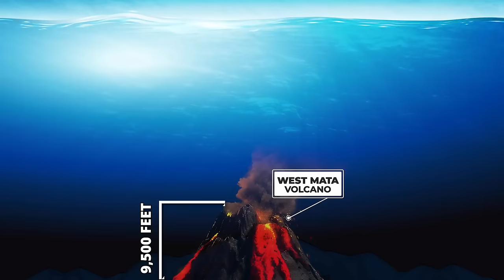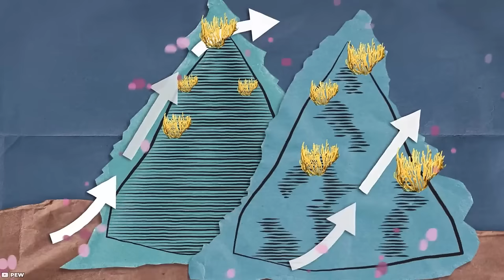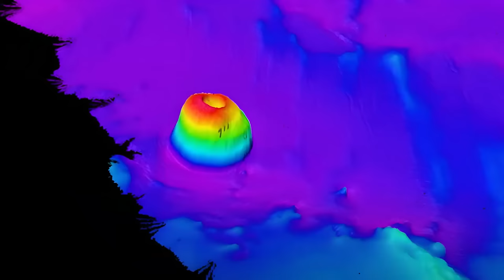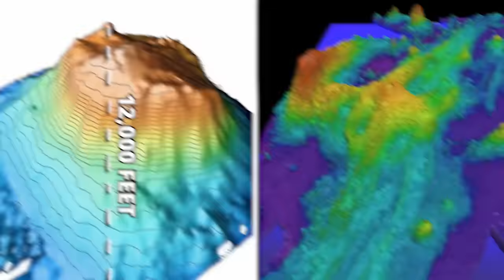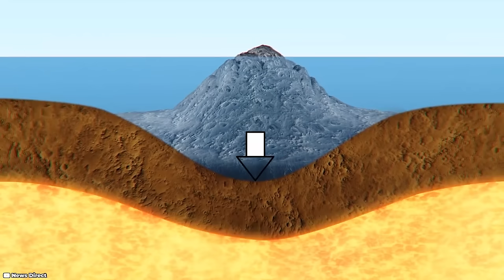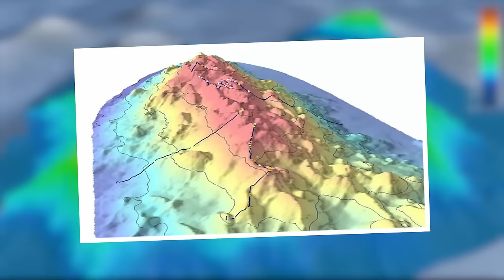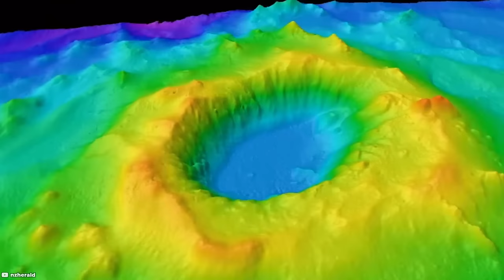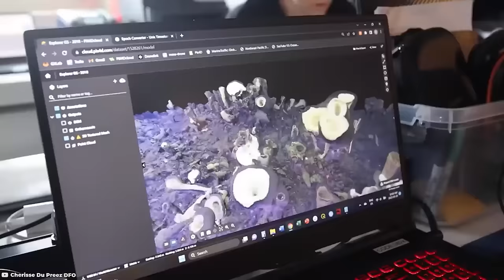Largest Underwater Volcano Cracks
Embark with us on a journey into the depths of the ocean, where the Earth's formidable forces have sculpted immense underwater crevices. These geological wonders, concealed beneath the waves, unveil the incredible power that shapes our planet. Join me in today's video as we unveil the largest and most captivating underwater cracks.